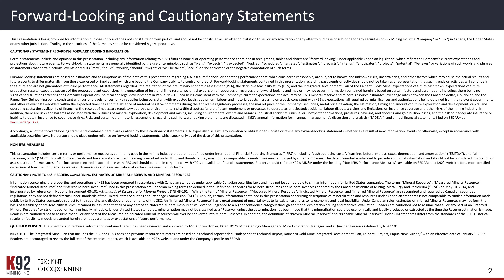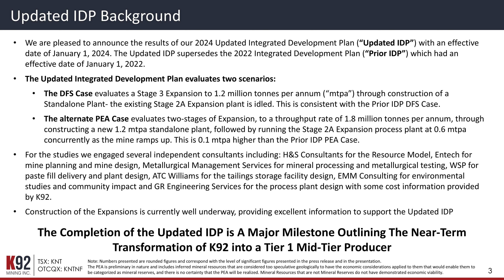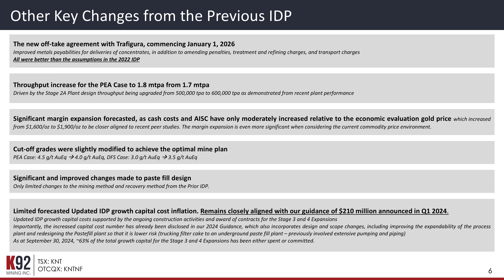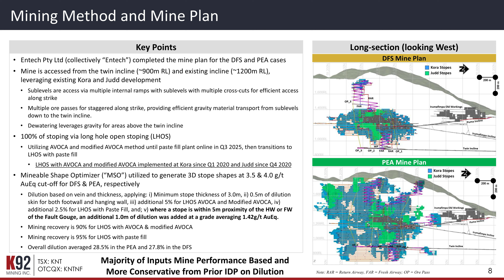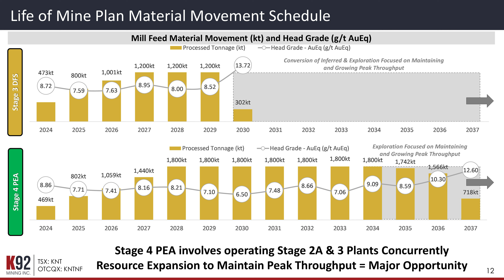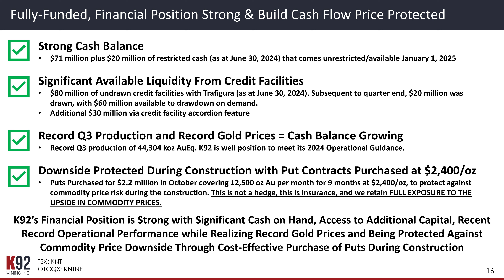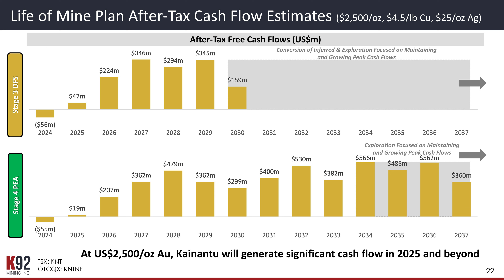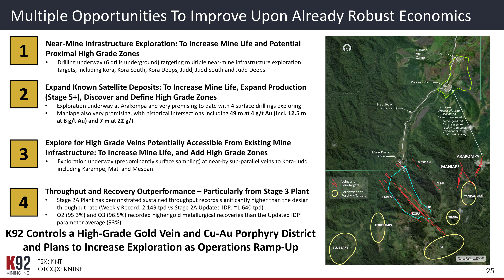K92 Mining Updated Integrated Development Plan Webcast (No Q&A)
In this webcast, K92 Mining presents its Updated Integrated Development Plan (PEA and DFS), outlining the next stage of growth for the Kainantu Gold Mine.

Join CEO John Lewins and the K92 team as they discuss the enhanced economics, expanded production capacity, and extended mine life introduced by the Stage 4 Expansion.

This update includes detailed insights into expected operational milestones, projected annual production of up to 485,000 ounces gold equivalent, and the long-term sustainable impact on Papua New Guinea’s economy and local communities.

Watch now to learn how K92 is positioned to become a world-class Tier 1 gold operation.